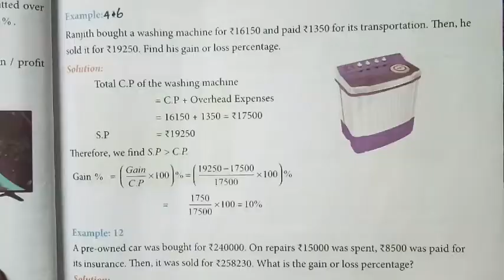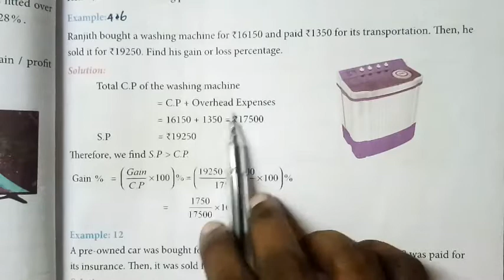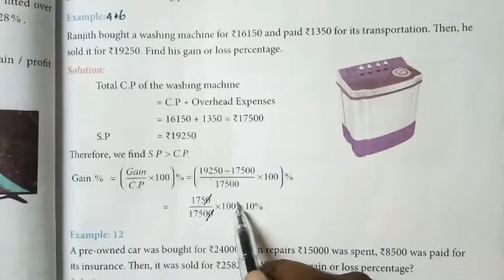8th maths Life Mathematics Example 4.6|class 8 Maths Chapter 4 Example 4.6|Super brain mathematics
8th maths Life Mathematics Example 4.6|class 8 Maths Chapter 4 Example 4.6|Super brain mathematics

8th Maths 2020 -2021